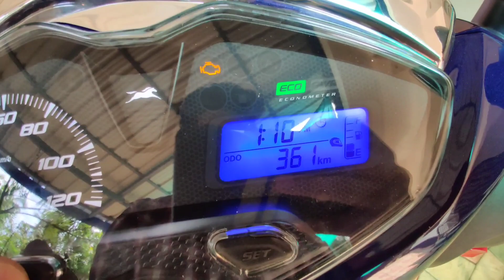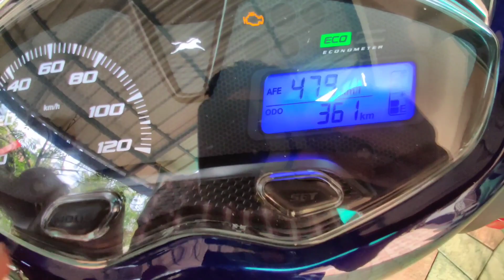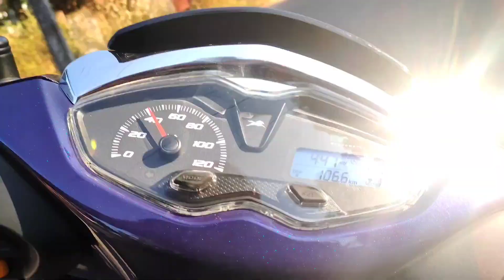TVS Jupiter 125 Review | Malayalam Review😥 | A Family Scooter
.ഈ സ്കൂട്ടർ എടുത്തിട്ട് 2 മാസക്കാലം സ്റ്റാർട്ട് ചെയ്യാൻ പറ്റാത്ത അവസ്ഥ ആയിരുന്നു .(പിസ്റ്റൺ പ്രോബ്ലം എന്നതും കൊണ്ട് ) .ഇപ്പോ പ്രോബ്ലം തീർത്തു ഓടുന്നുണ്ട് .ബാക്കി scene വഴിയേ പറയാം ...😬